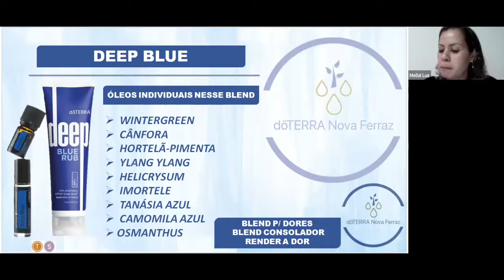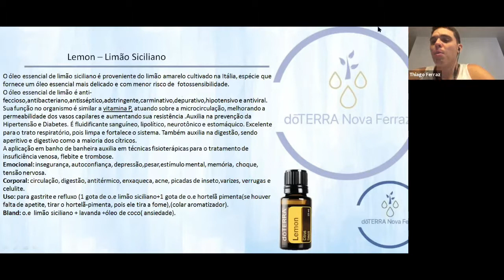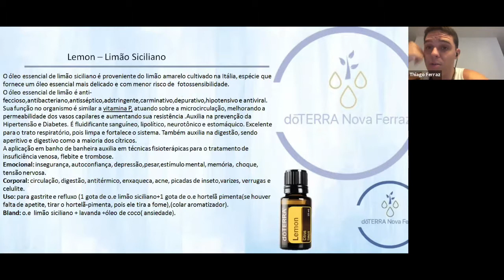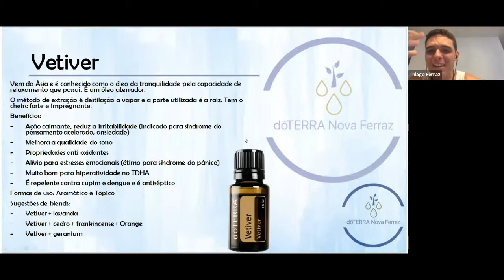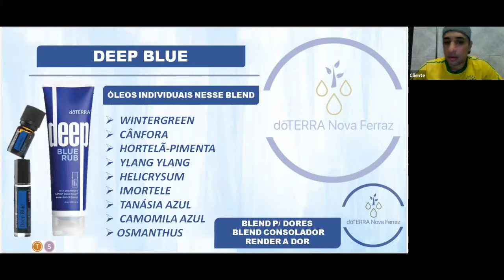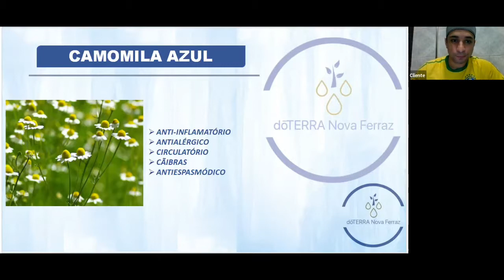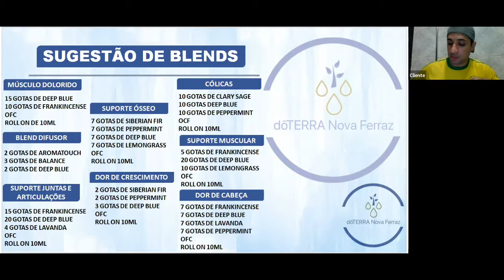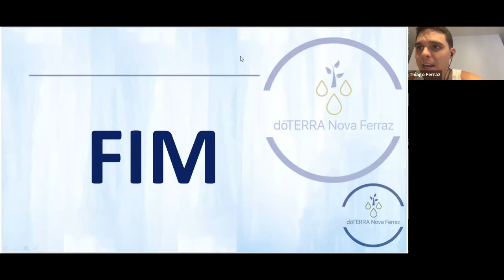Gold Convida - Classe dōTERRA com Melizi, Ianne e Izaías - Lemon, Vetiver e Deep Blue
Para comprar os óleos essenciais dōTERRA e/ou se tornar um consultor, procure a pessoa que lhe mostrou esse vídeo.
Se foi por aqui mesmo que você conheceu a dōTERRA, acesse os links abaixo e cadastre-se já!

Faça parte da nossa equipe dōTERRA.
Acesse:
1- Clique em Junte-se a nós e Economize
2- Clique em Seja Parte da dōTERRA
3- Escolha o idioma
4- Clique em continuar
5- Preencha os seus dados

Se precisar de ajuda, nos chame!